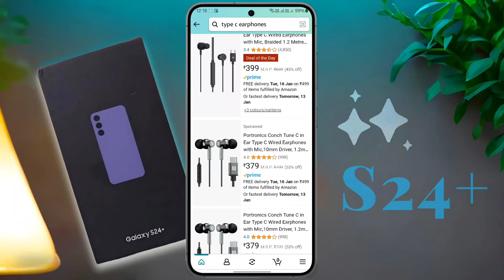Samsung Galaxy S24 Plus: Does it Have Audio Jack? How to Connect Wired Headphone in Samsung S24 Plus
Samsung Galaxy S24 Plus Have No 3.5mm Audio Jack | How to Use Headphone in Samsung Galaxy S24 Plus

Model Name: Samsung Galaxy S24 Plus

*Type C Headphone:*

*Type C to 3.5 mm Connector:*

*Type C to 3.5 mm With DAC Chip:*